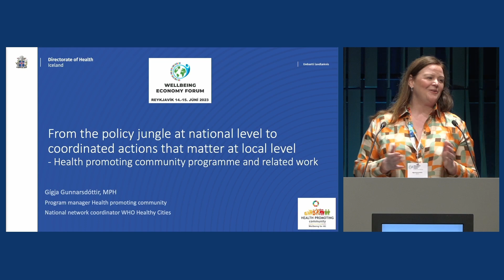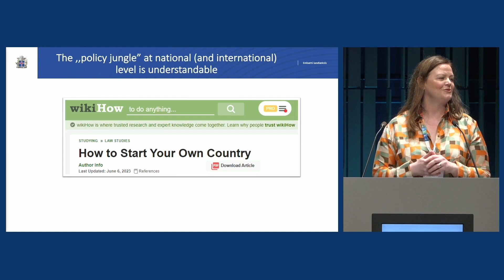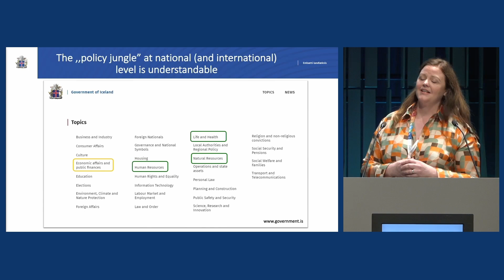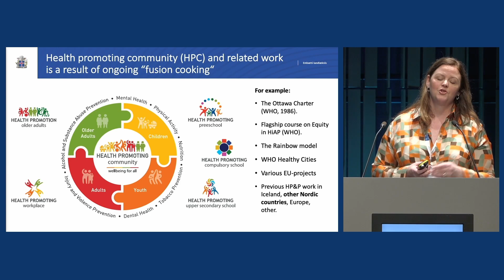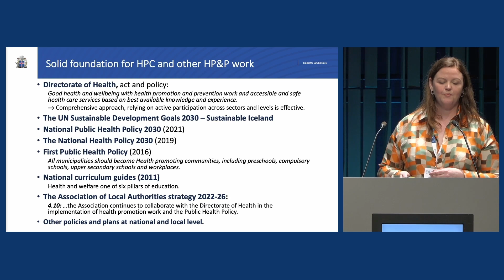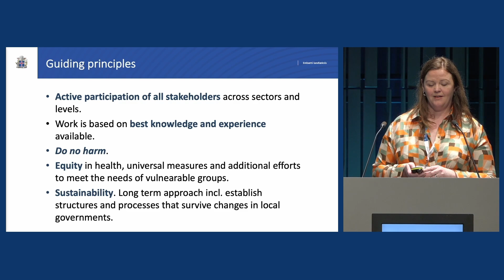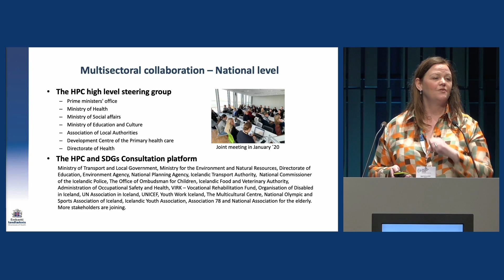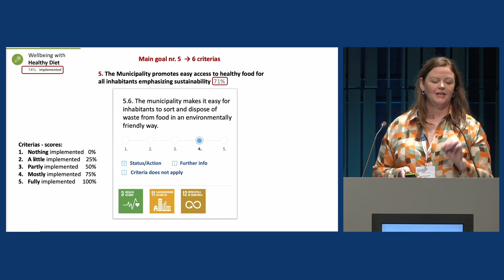From the Policy Jungle at National Level Towards Coordinated Actions that Matter at Local Level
Presentation by Gígja Gunnarsdóttir